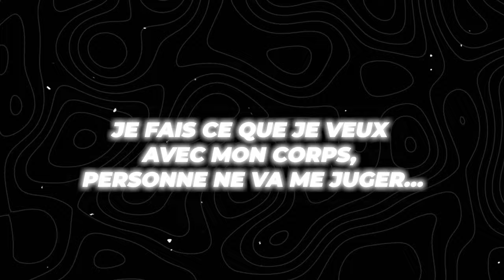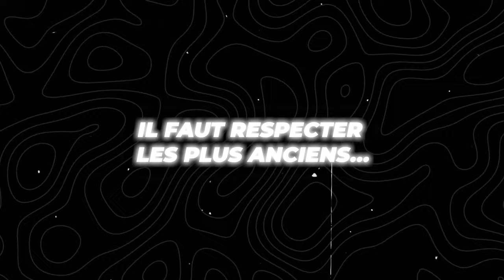Un père découvre que sa fille a créé un OnlyFans et sa réaction va te surprendre.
👉 Un père découvre que sa fille a créé un OnlyFans en direct sur un podcast

De plus en plus, les enfants d'un certain âge créent des comptes sur OnlyFans. Une partie de la communauté voit cela comme un choix personnel de cette progéniture vu qu'elle est "majeure".

Mais, la vérité, c'est que les parents ont véritablement failli à leur rôle de protecteur, d'éducateur et de figure d'autorité dans l'accompagnement desdits enfants. Quand on dit de créer un business et de le rentabiliser, à aucun moment, un enfant bien éduqué ne peut penser à vendre son corps sur Internet.

Par ailleurs, statistiquement parlant, les enfants font les pires erreurs de leur vie lorsqu'ils atteignent l'âge de raison. C'est pour ainsi dire que le moment est très mal choisi pour les laisser commettre des erreurs qu'ils vont regretter toute leur vie.

🔔 Avis donc aux parents pour qu'ils prennent leur responsabilité.

0:00 Un contexte spécifique
01:01 Un drame inoubliable
07:12 PaPa PouLe
14:02 Un échec total
19:45 La responsabilité des parents
24:19 Une vraie stratégie de rente